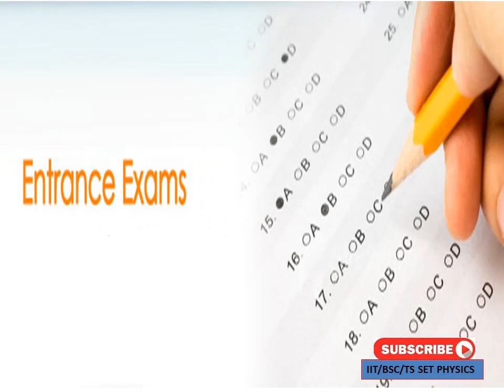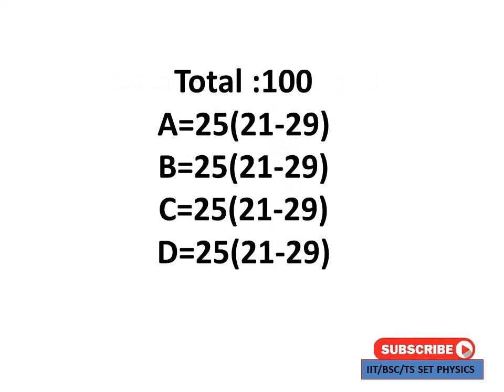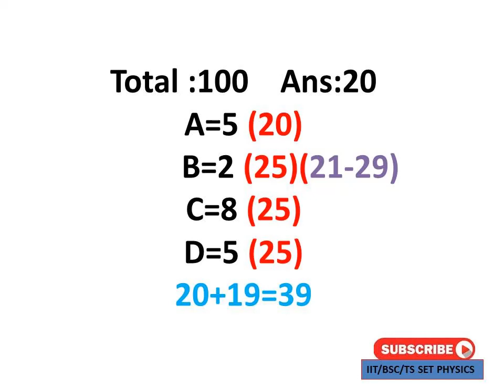Trick for All Entrance Exams 2024 in Telugu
use full for all entrance exams in 2024
TS/ AP Entrance Exams 2024